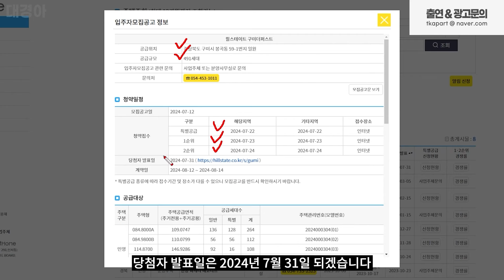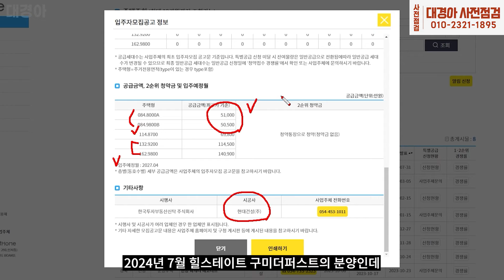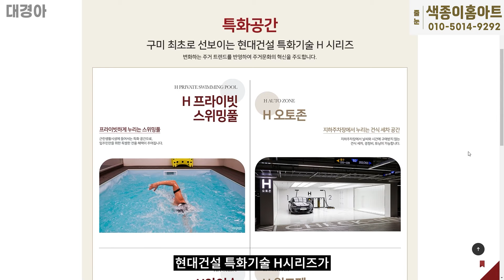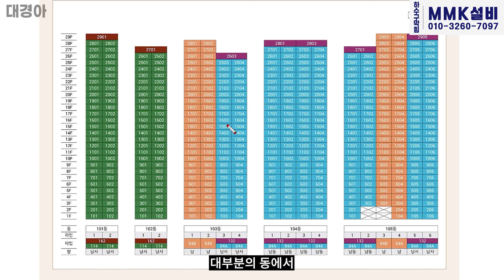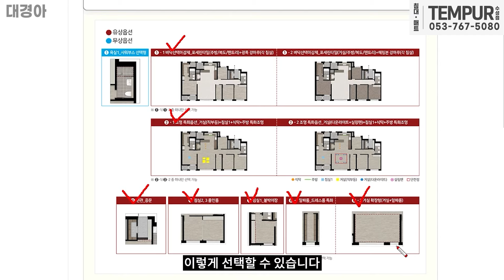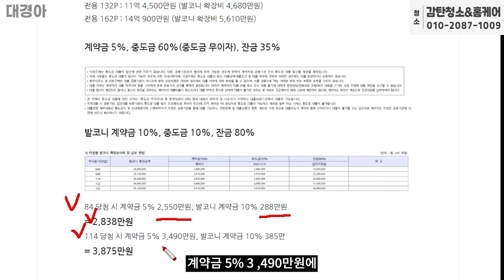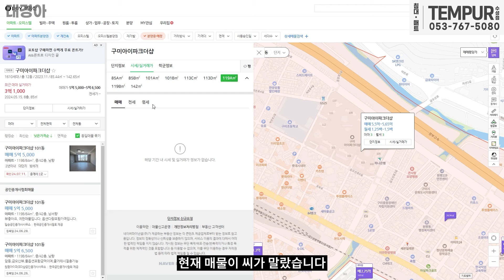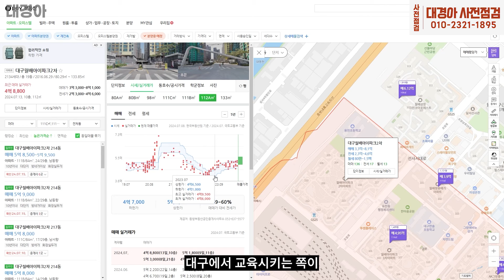구미 분양가 5억 시대를 여는 힐스테이트 구미더퍼스트 청약분석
구미 첫 힐스테이트..
성공할 수 있을까..?

여러분이 내집마련 하시는 그날까지,
대경아가 함께 하겠습니다.

0:00 인트로
0:19 힐스테이트 구미더퍼스트 개요
1:06 입지 분석
3:05 단지&동호수배치도
5:01 평면도
7:40 드론영상&청약자격
8:29 분양가
11:39 비교입지
14:37 예상 청약경쟁률